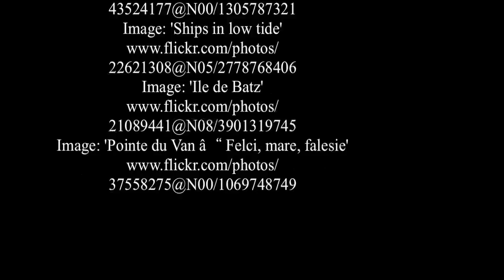Bretagna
La Bretagna è una regione nel nord ovest della Francia, antico stato indipendente, che forma un vasto promontorio verso la Manica e l'Oceano Atlantico. Il suo nome bretone, Breizh, viene abbreviato abitualmente con BZH. La lingua ufficiale è il francese, mentre le lingue regionali sono il bretone ed il gallo.

Si distingue la Bretagna (paese dei Bretoni, divisa in 5 dipartimenti) della "Région Bretagne", che è una struttura amministrativa francese recente, ridotta a quattro dipartimenti.

Il nome Bretagna deriva da quello del popolo Bretone, che vi si installò fuggendo dalla nativa Britannia. Difatti Britannia e Bretagna sono sinonimi. Per la precisione il termine deriva proprio dal termine gaelico che indicava linsieme dei popoli di Albione, detti Cruithne (nel Celtico-Q) e "Prydyn" (nel Celtico-P); da questo ultimo termine deriva quello di britanni e bretoni. ( source Wikipedia )